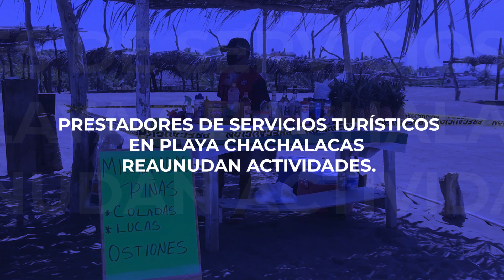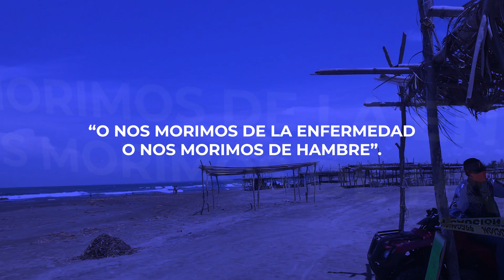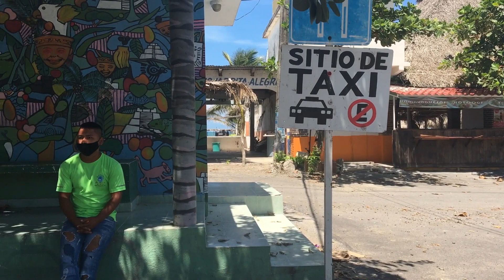Con miedo al COVID-19, reabre la playa de Chachalacas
“Todavía le tememos al peligro de contagios por COVID-19”, dicen prestadores de servicio de la Playa de Chachalacas que reiniciaron labores el pasado 29 de junio. Durante la cuarentena buscaron sobrevivir pescando o con trabajos de albañilería.